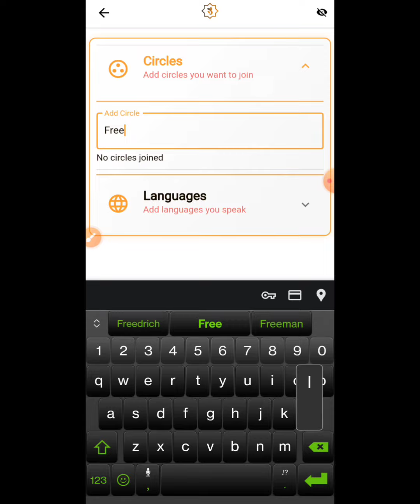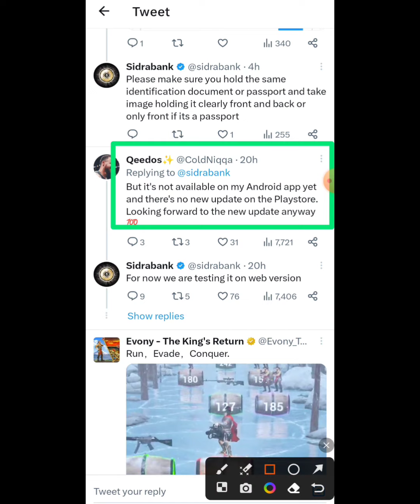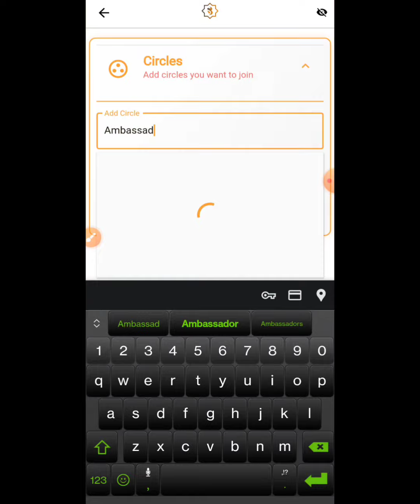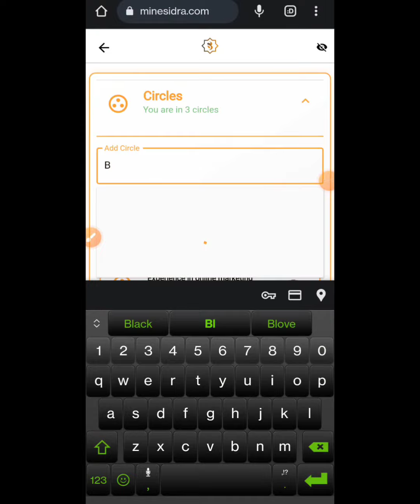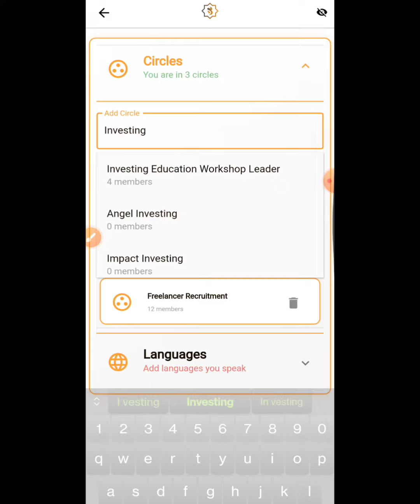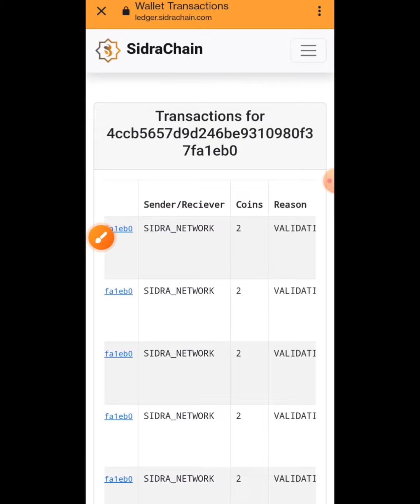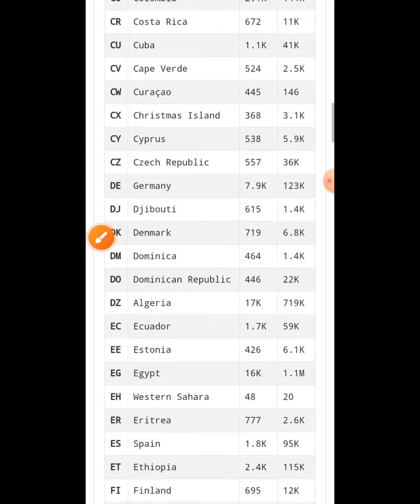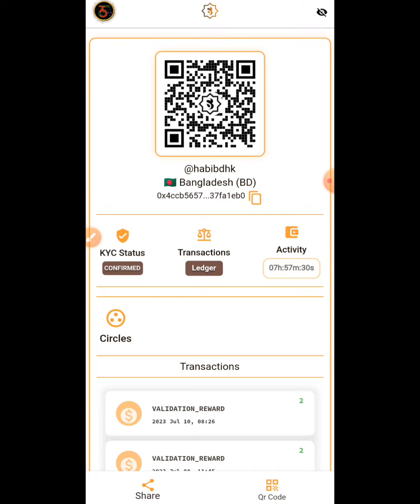SIDRA CHAIN LATEST UPDATE BLOCKCHAIN IS READY | সিডরা চেইন সর্বশেষ আপডেট ব্লকচেইন প্রস্তুত | CIRCLES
Topics Cover
Sidra Bank